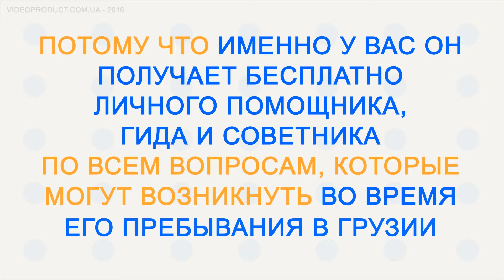KCALL 2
2016 Outdoor Advertising
kcall.ge